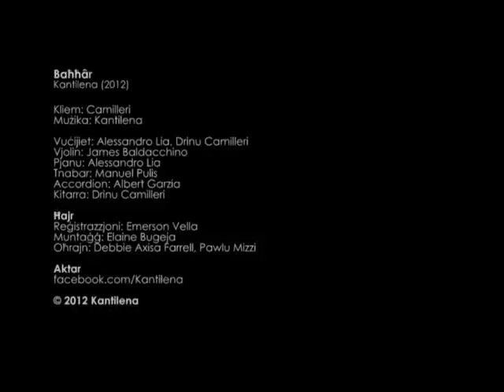Kantilena - Baħħar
Fil-ksieħ u l-kalma ta' kxif il-għodwa,
bil-pipa titqabad mat-togħma ta' rqad,
b'għajnejja mkebbsin,
ma' tnejn imrawmin,
fuq sema titmattar
żernaqt.

Il-qoxra writtha maż-żmien,
bħall-kallijiet
ta' kelb il-baħar,
ma' ġildti li rat sitt tużżani staġuni
ta' melħ, xemxati,
u sried.

Il-jiem niddendel fuq żaqq il-ħajja,
inbandal żmieni skont iċ-ċafċifa;
għal ruħ dawk li ntilfu, f'Rebbiegħa u Ħarifa;
inbelgħu mill-Waqt.

Mal-kolp ta' ħalla fin-nofs tal-ibħra
jidwi t-twaħħix ta' li nbeżqu fil-baħħ;
f'moħħi mwerżqin;
fl-imgħoddi msakkrin;
f'baħar
li jitlef ma jafx.

Stenbaħt bil-ħasda w erġajt mill-ħolma;
b'żuffjett xejħuni, irmewli l-boxxla,
stenbaħ il-baħar; sploda jinkorla.
Kelb rieqed, qam.

U smajt il-Għanja qed toqrob lejja;
kull bidu mitmum, biss, miktub mhux mitluf;
dil-lanċa, bħall-ġarra li ġejja u sejra,
tmiemha rat.

Baħħar
Kantilena (2012)

Kliem: Camilleri
Mużika: Kantilena

Vuċi: Alessandro Lia, Drinu Camilleri
Vjolin: James Baldacchino
Accordion: Albert Garzia
Kitarra: Drinu Camilleri
Pjanu: Alessandro Lia
Tnabar: Manuel Pulis

Ħajr
Reġistrazzjoni: Emerson Vella
Muntaġġ: Elaine Bugeja
Oħrajn: Debbie Axisa Farrell, Pawlu Mizzi